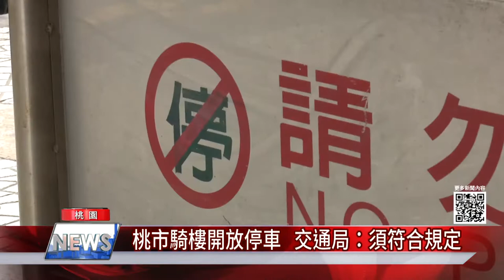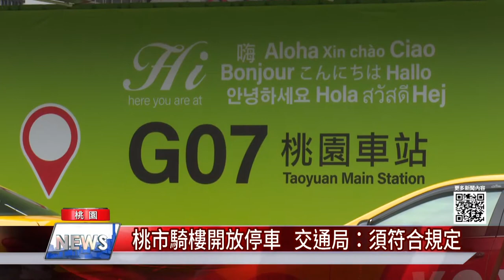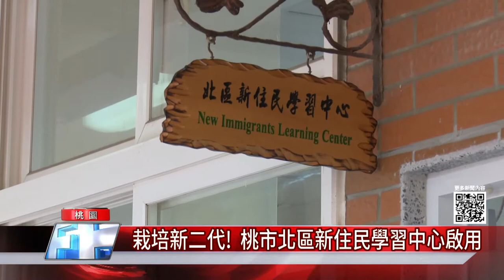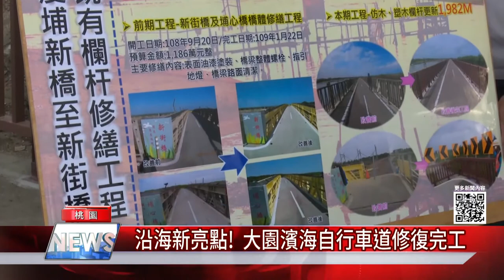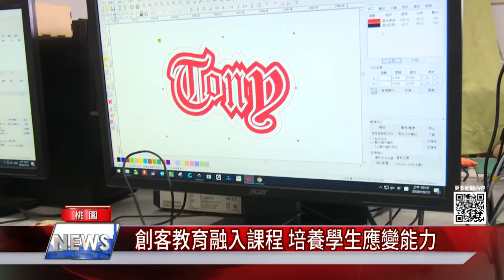中嘉桃園新聞|1091230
00：35 桃市騎樓開放停車  交通局須符合規定
03：08 栽培新二代!  桃市北區新住民學習中心啟用
06：02 沿海新亮點!  大園濱海自行車道修復完工
08：32 創客教育融入課程  培養學生應變能力
10：59 光明國小引進科技體適能  提升學童運動力